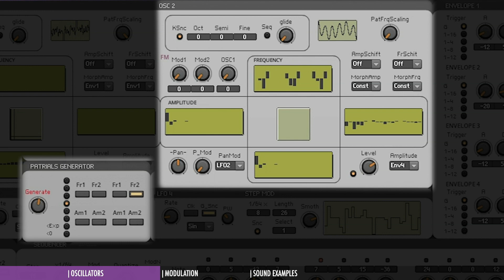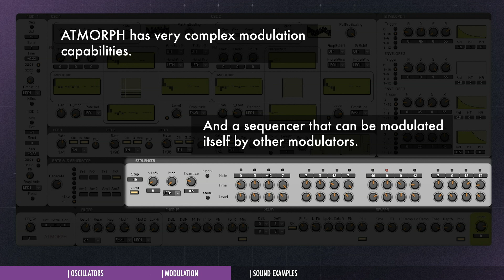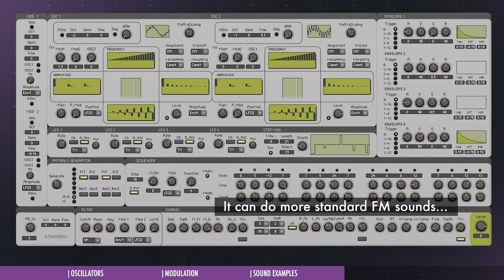Additive and FM Synthesis, Experimental Reaktor Synth - ATMORPH 1.4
Two minutes with Atmorph 1.4, an additive, FM synth with extensive modulation possibilities by Christoph Bielen.

Chapters:
00:00 Intro + General info
00:23 Oscillators
00:56 Modulation
01:28 Sound Examples

This video is a part of a Two Minutes of Reaktor Weirdness series that explores the vast User Library of Native Instruments Reaktor.

I look for Reaktor ensembles that can be used for ambient, dark ambient, noise, industrial, generative, glitch, IDM music. Or anything that’s weird and unusual.

To use the ensembles presented in the videos you need the full version of NI Reaktor - in most cases Reaktor 6.